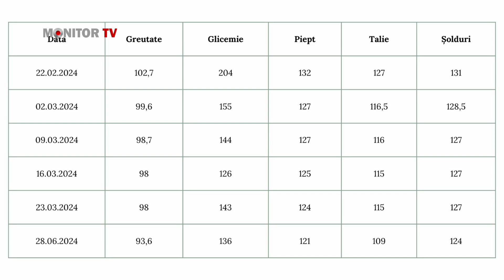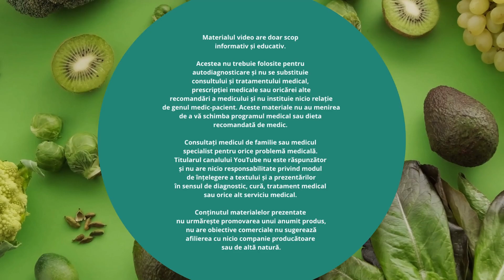Introducerea și Evaluarea Inițială - Testimonial client Biutopia Vital - Invitat: MARIANA BENCZE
Testimonial client Biutopia Vital - Introducerea și Evaluarea Inițială
Invitat: MARIANA BENCZE - client Biutopia Vital

Moderatoarea emisiunii: Ana Paraschiv, Fondator Centrul de Nutriție și Frumusețe Biutopia Vital și Consilier Nutriționist

Adoptarea unui plan alimentar sănătos este un pas important în călătoria către un stil de viață echilibrat și o sănătate îmbunătățită.

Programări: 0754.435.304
Str. Cetatea Neamțului, nr.106B, Piatra Neamt, Romania